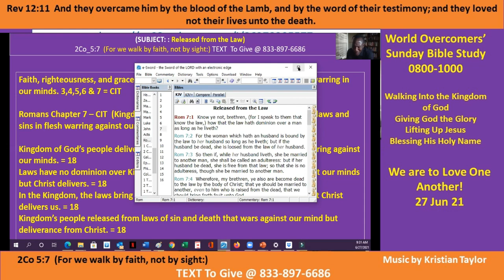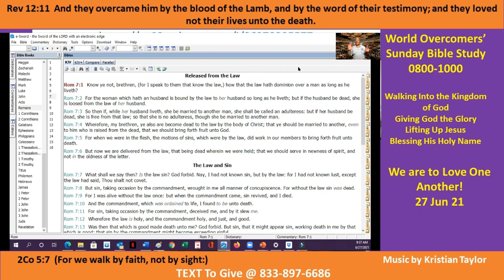We are to Love One Another Pt C -27 Jun 21 Kenny Taylor- WOCM - Giving God All the Glory -